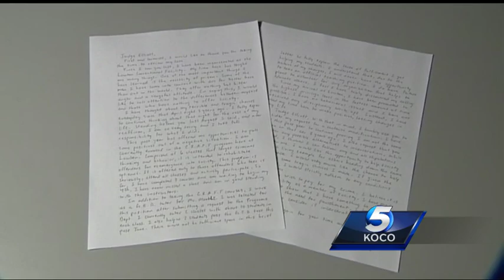Drunk driver convicted in woman's death begs for sentence reduction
A convicted drunk driver who killed a star musician is begging a judge to reduce his prison sentence.